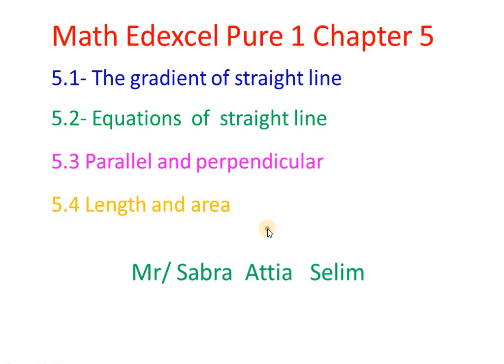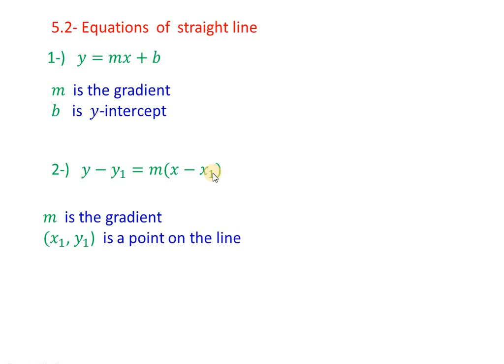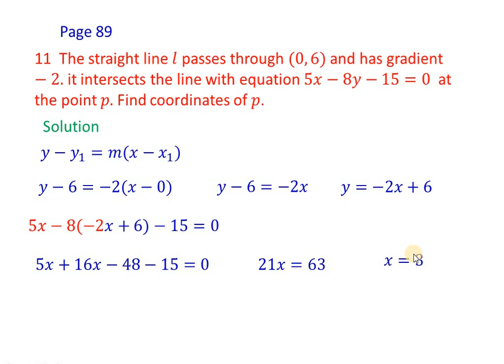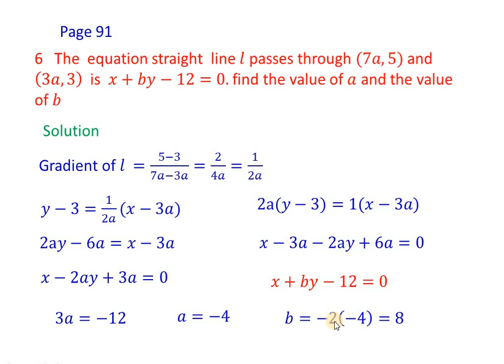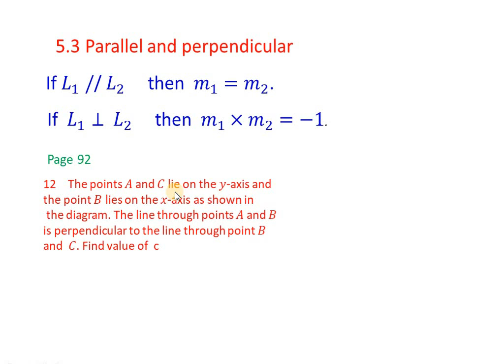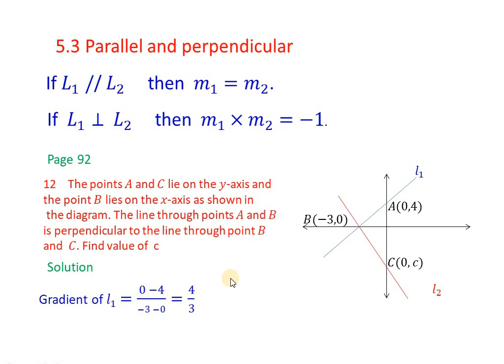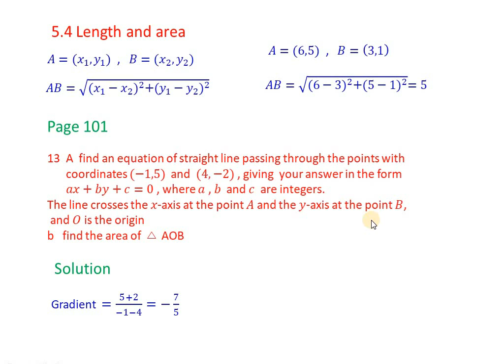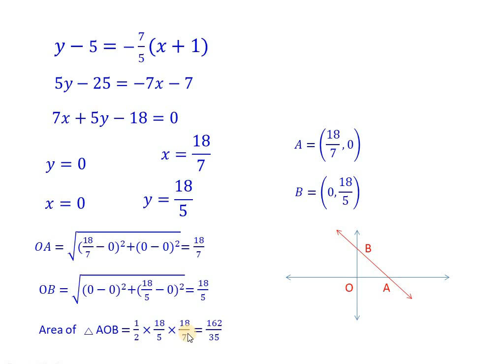شرح الفصل كاملا في 15 دقيقة Math Edexcel Pure1 Chapter 5 Straight Line Graph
5.1- The gradient of straight line
2- Equations  of  straight line
5.3 Parallel and perpendicular
5.4 Length and area